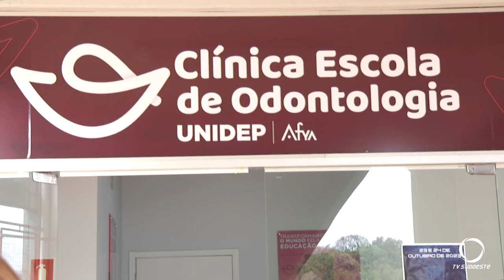Acadêmicos de odontologia realizam atendimentos à comunidade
Saúde: Acadêmicos de odontologia da UNIDEP realizam atendimentos sem custos à comunidade de Pato Branco.